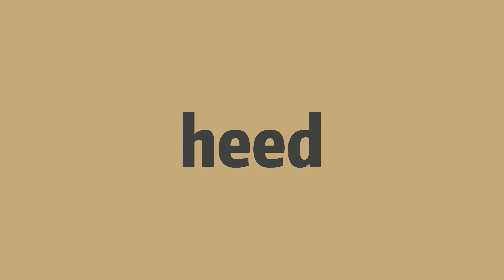How to pronounce heed -Elin's english